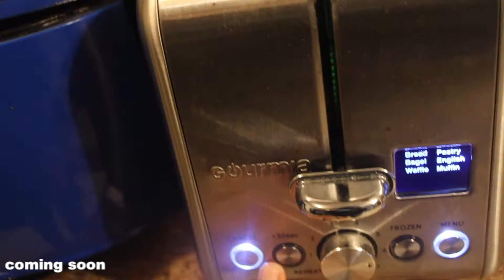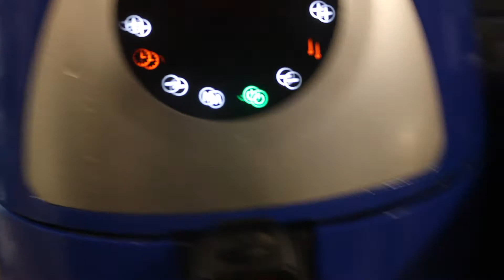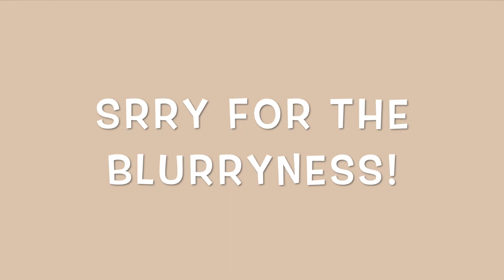Homecoming 2021: GET READY WITH ME + VLOG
Hi my youtbe DARLINGS💫 , in todays video I wanted to do a little grwm for my first ever homecoming, , I